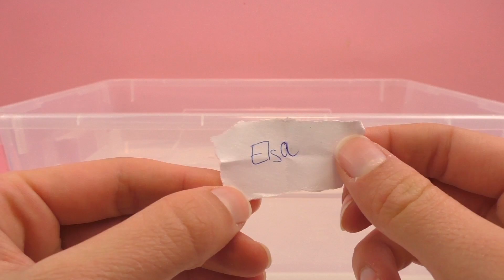استحمام العروسة السا من فيلم فروزن و تينتى الشيقى